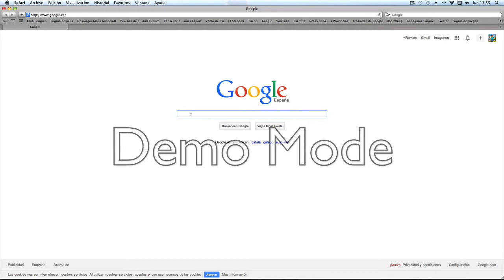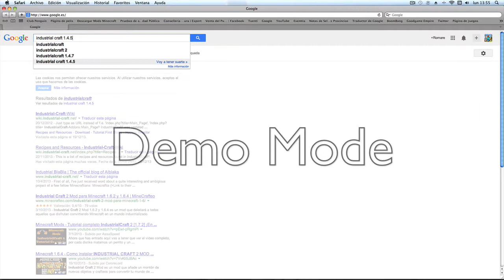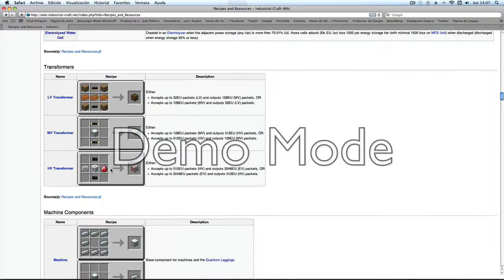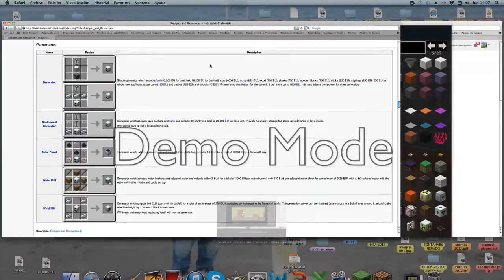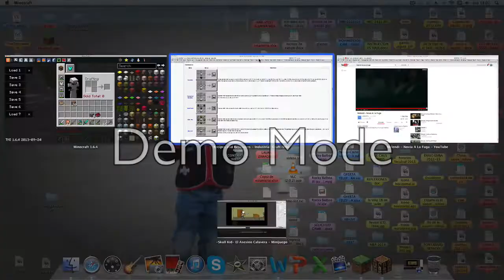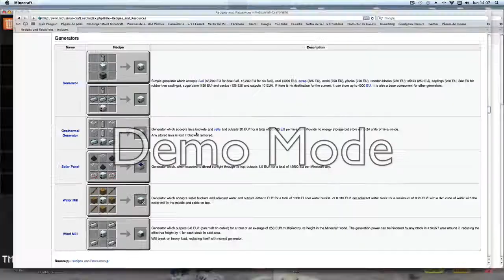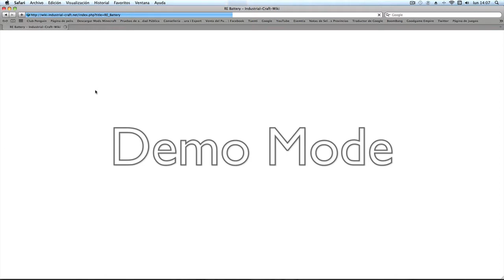Caballero de Diamante -Serie Minecraft con Mods- Ep. 12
Aquí tenéis un nuevo episodio de Caballero de Diamante, espero que os guste!! Like y fav. ayudan!! ^^